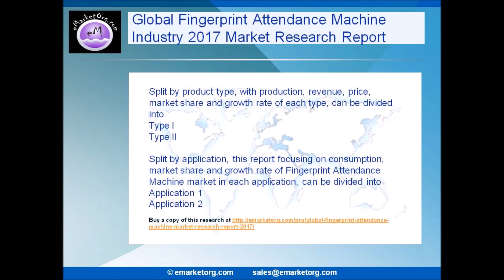Global Fingerprint Attendance Machine Market Demand, sales, price, revenue and more in a new 2017 re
The report on Fingerprint Attendance Machine Industry provides separate comprehensive analytic for the basic overview of the industry including definitions, classifications, applications and industry chain structure.

The Global Fingerprint Attendance Machine Industry 2017 Market Research Report is a professional and in-depth study on the current state of the Fingerprint Attendance Machine industry.

“Global Fingerprint Attendance Machine Industry 2017 Market Research Report″ is now available with eMarketOrg.com Attendance Machine-industry-2017-market-research-report/